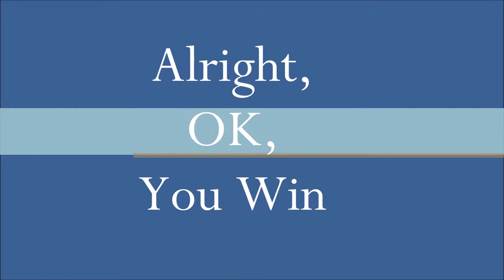Straub Jazz 1 05 31 2019